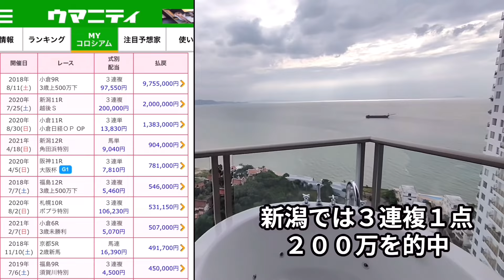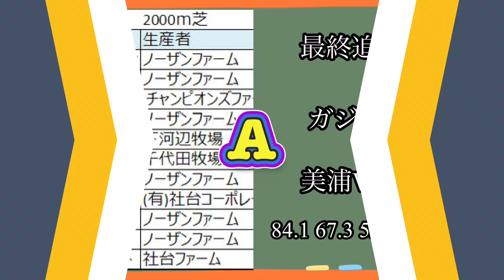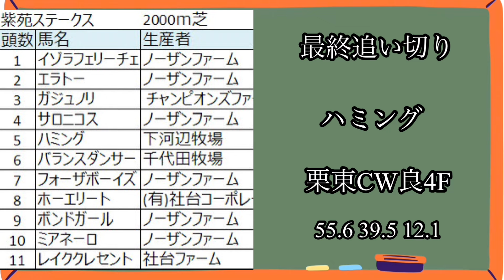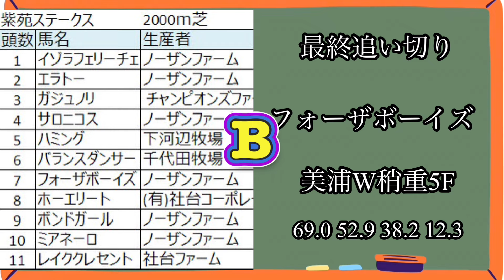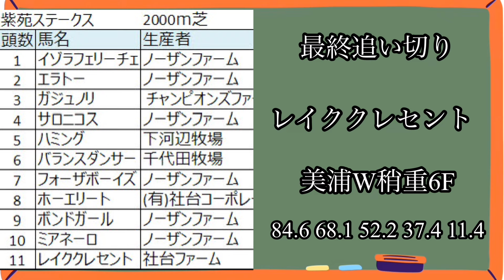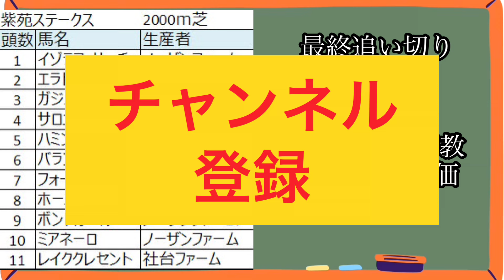🎯 紫苑ステークス2024 | 最終追い切り評価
３歳馬限定なので調教はどうかな？と思いましたがS評価もいましたね。ノーザンの生産ばが多いので社内駆け引きもありそうな1戦。
調教だけでは難解かも出走権がある馬は7割、目一の社台、ノーザンに注目も大切。ここは大人の事情。笑
15/11=73%が社台、ノーザン系であることを忘れずに！